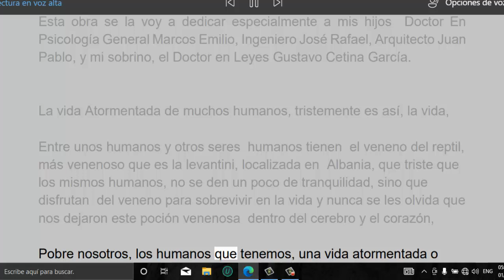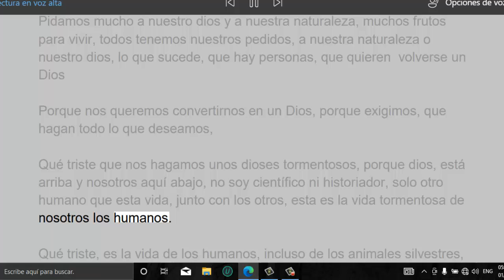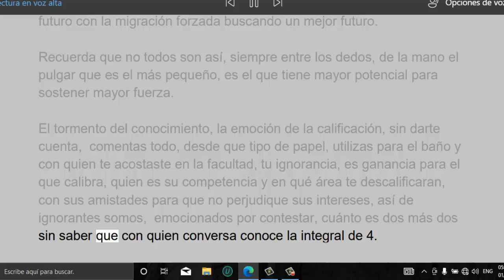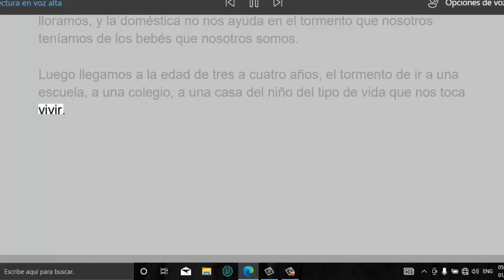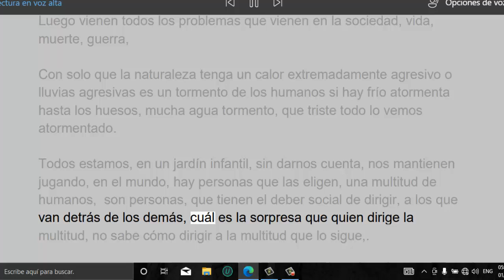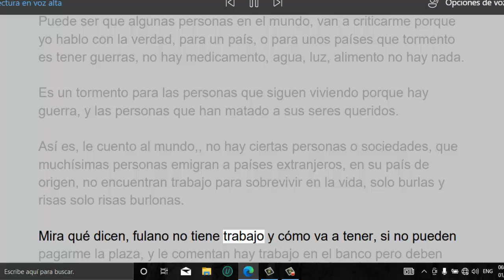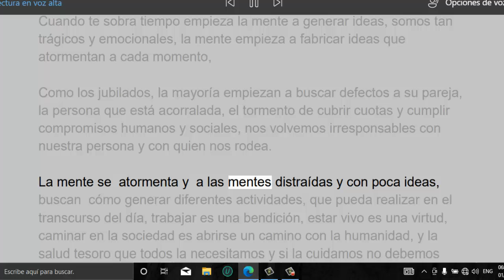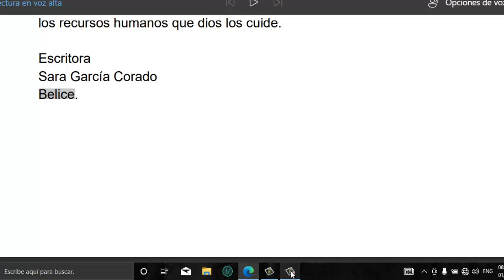Una vida Atormentada 2024 dedicatoria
Pero la pobreza es una aventura, la riqueza es un arte, la vida una
guerra, sin cuartel que solo tú conoces, a tus aliados y la religión una
filosofía con futuro, siempre y cuando tú lo quieras practicar...

Escritora Sara Garcia Corado.